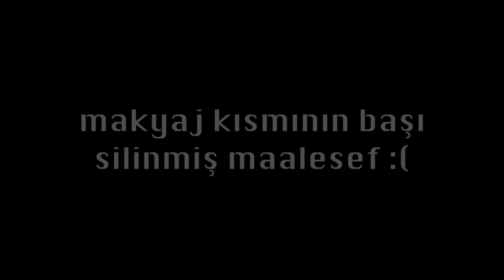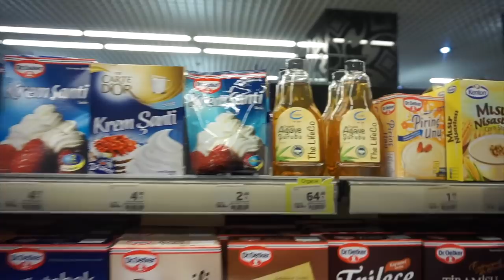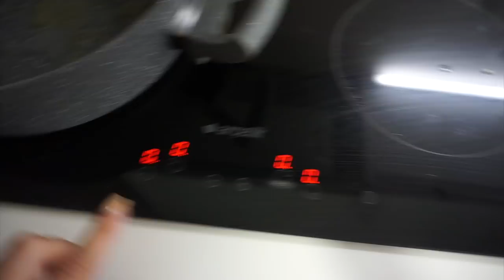UMARIM ANNEMLER BU VLOGU İZLEMEZ :) | Günlük Vlog 27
Herkese selam!
Dolu dolu bir günlük vlogla karşınızdayıııım!
Market alışverişim, kahvaltı hazırlayışım, makyaj, zara alışverişim, akşam yemeği, helyum çekmeye kadar her şeyi kaydetmişim!

Merak ederseniz diye,
üstümdeki bordo askılı Zara'dan.

Teşekkür ediyorum, görüşmek üzere!

BANA ULAŞIN

DİĞER VİDEOLARIM